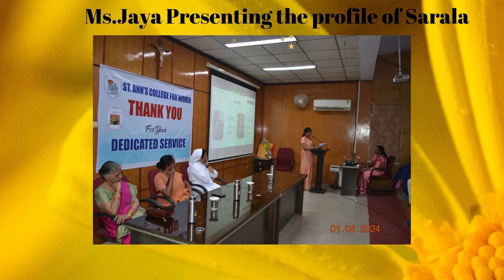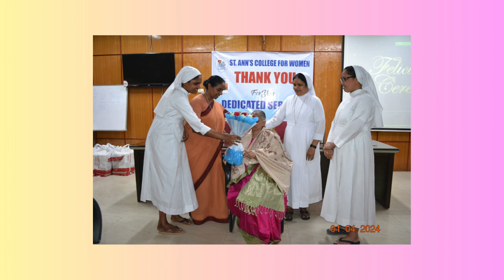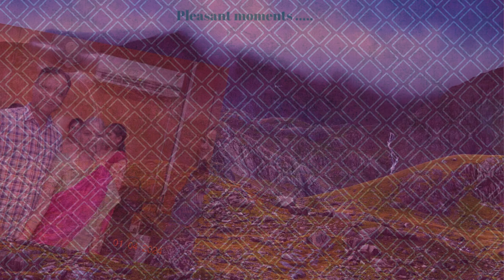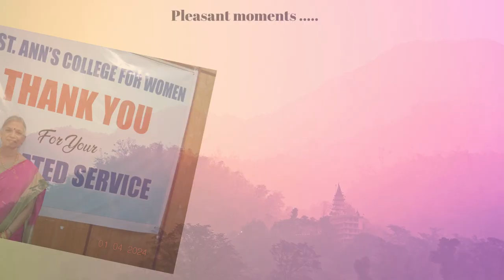Sarala's Superannuation 01-04-2024